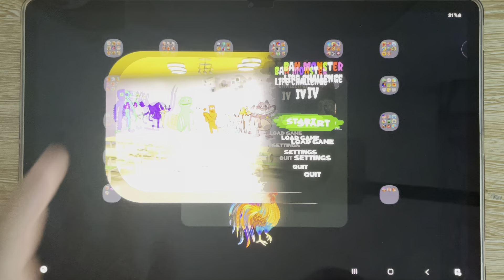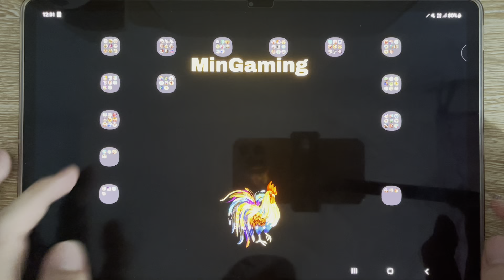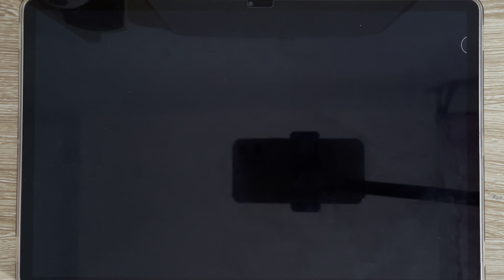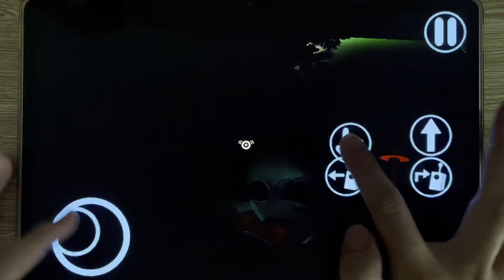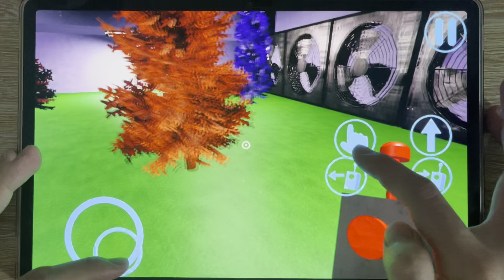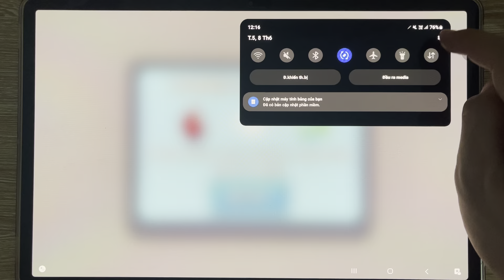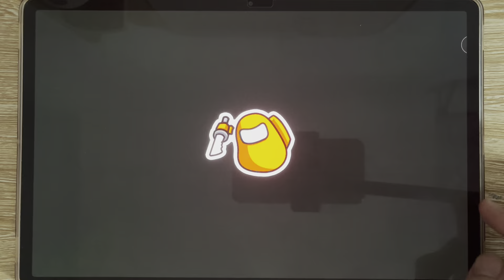Garten Of Banban 4 Mobile, Garten Of Banban 2, Garten Of Monsters, Imposter in Garten…